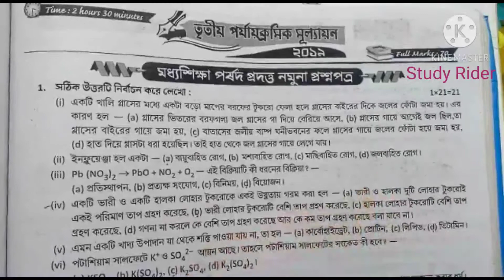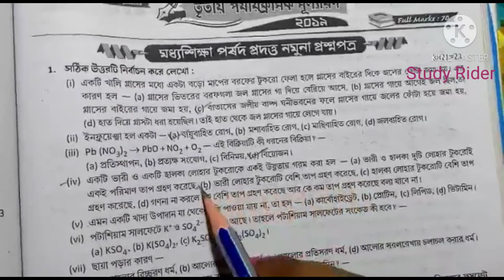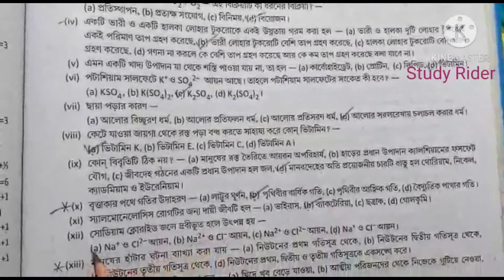class vii Roy o Martin proshno bichitra monuna proshno ptra 2020,Roy o Martin proshno bichitra 2020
class vii Roy o Martin proshno bichitra monuna proshno ptra 2020,Roy o Martin proshno bichitra  2020 short questions